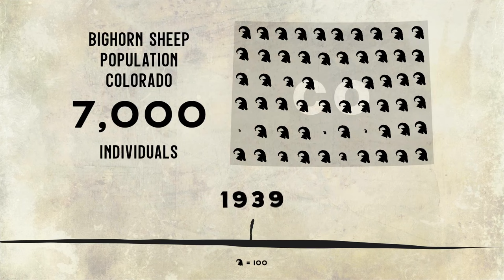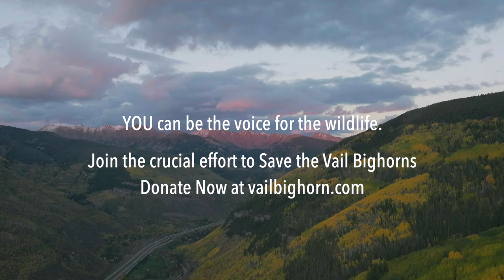Home for the Wild Short Version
A short documentary film about the journey and challenges of Vail’s bighorn sheep.

Featuring Janis Putelis, Rocky Mountain Bighorn Society, and the professionals at Colorado Parks & Wildlife

Produced by Capture The Action & Town of Vail